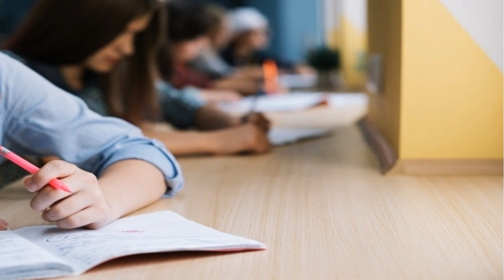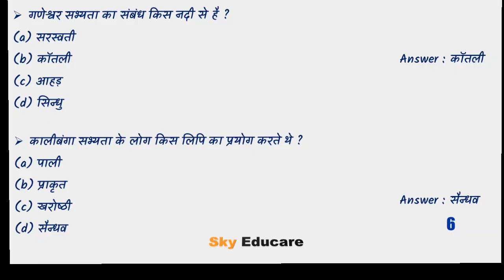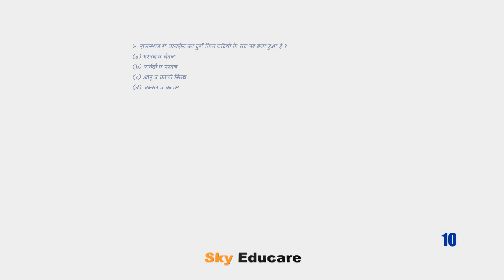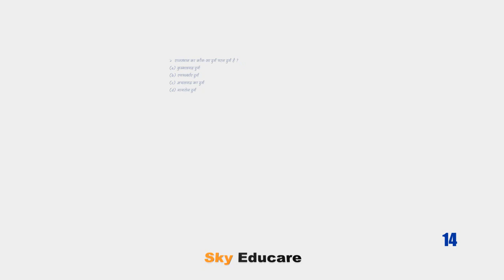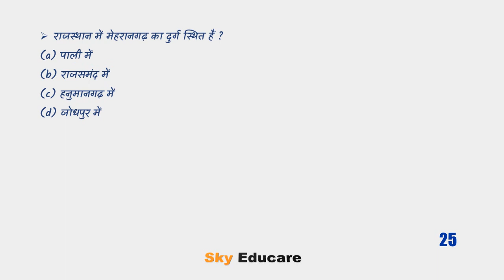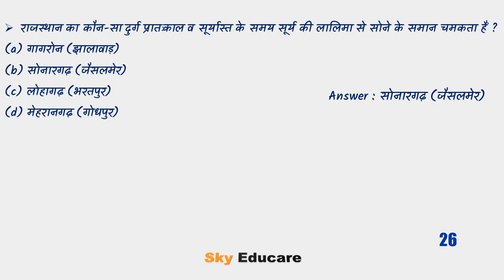GK Test - 23 : Rajasthan GK Quiz in Hindi: Rajasthan GK Daily Test in Hindi: daily test series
GK Test -23: 2nd Grade Teachers । Rajasthan GK Test in Hindi, RPSC GK Test, Rajasthan GK History, daily test series for rpsc

Thanks Regards ..

IndianPolity Super tet